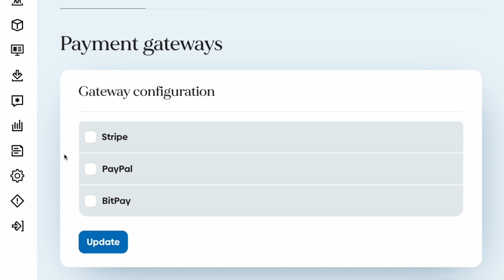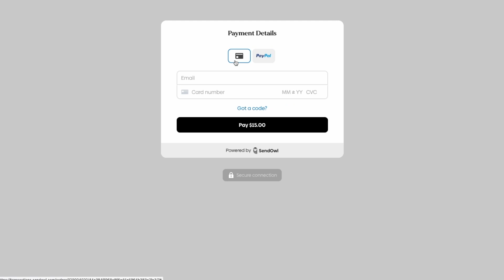SendOwl: Why do I need a payment gateway?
Sell digital products anywhere you go online, with SendOwl.

In this video, we're learning about one quick setting in your SendOwl account that lets you get paid: connecting a payment gateway.